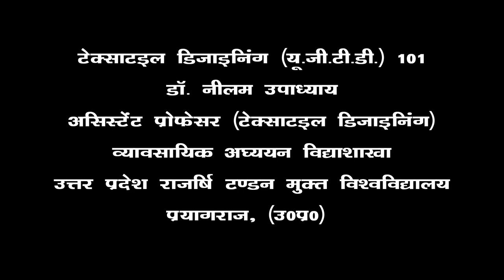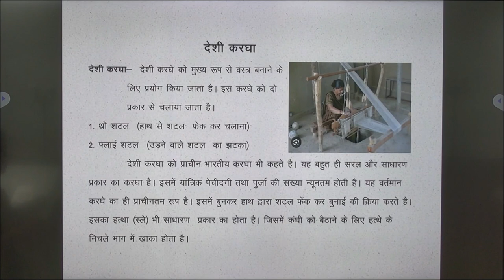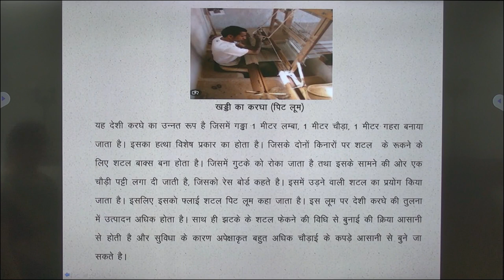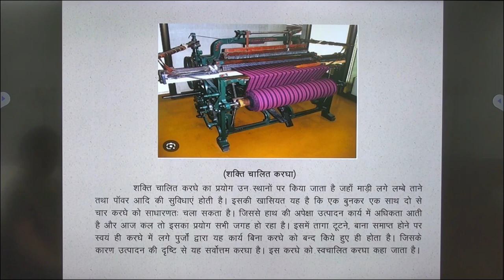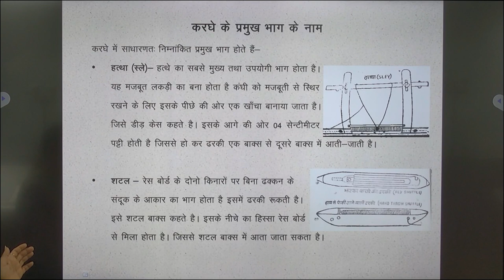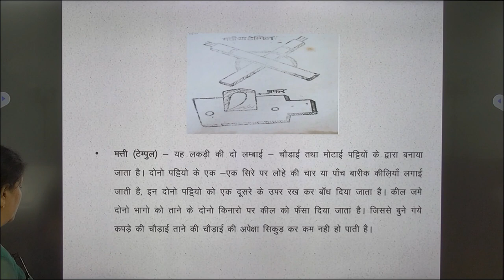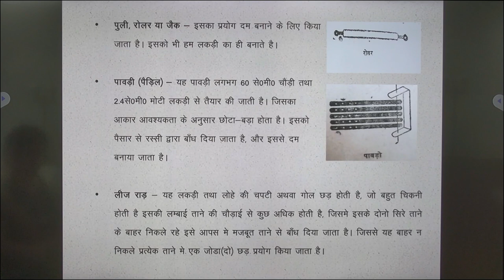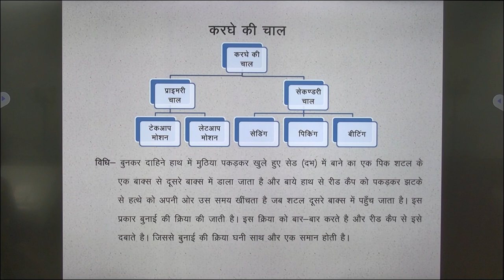टेक्साटइल डिजाइनिंग (यू.जी.टी.डी.) 101 डॉ. नीलम उपाध्याय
टेक्साटइल डिजाइनिंग (यू.जी.टी.डी.) 101
                                               डॉ. नीलम उपाध्याय
                               असिस्टेंट प्रोफेसर (टेक्साटइल डिजाइनिंग)
                                     व्यावसायिक अघ्ययन विद्याशाखा
                       उत्तर प्रदेश राजर्षि टण्डन मुक्त विश्वविद्यालय
                                       प्रयागराज, (उ0प्र0)